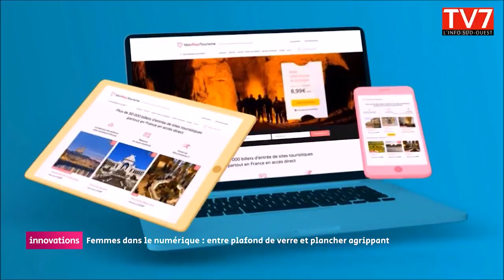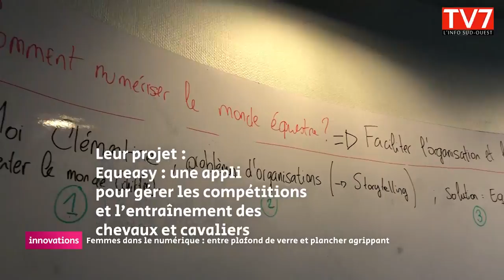Les femmes dans le numérique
10% des START Up sont crées par des femmes. 87% des Start up qu lèvent des fonds sont menées par des hommes. Sur 10 personnes travaillant dans une start up moins de 3 en moyenne sont des femmes. Un collectif d’entrepreneur du numérique vient de demander à ce que la mixité dans le numérique soit grande cause nationale 2018